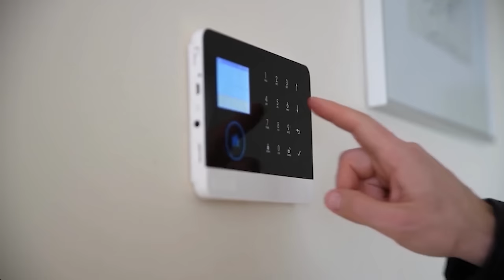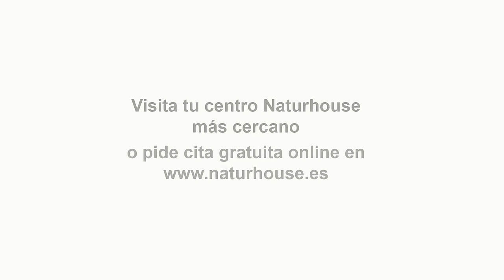💥VOX prepara la guerra total contra Feijóo, estamos hartos de cobardes💥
Vox comienza el año con una táctica y una meta: reforzar su estructura política e ideológica para enfrentar el próximo ciclo electoral y rivalizar nuevamente con el PP, especialmente en relación a las elecciones europeas, concebidas como un referéndum nacional. Antes deberán confrontar el escrutinio en Galicia y el País Vasco. Aunque prometen plantar batalla, su influencia en estos territorios siempre ha sido marginal. El verdadero medidor llegará con los comicios comunitarios, programados para el próximo 9 de junio.